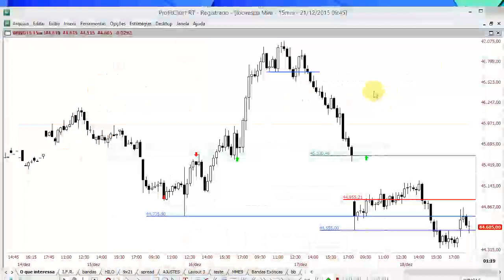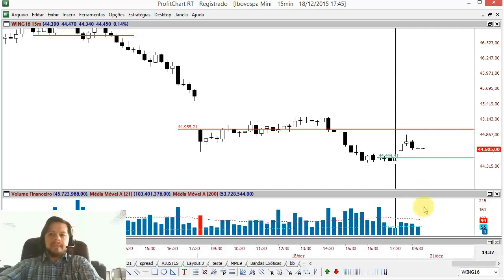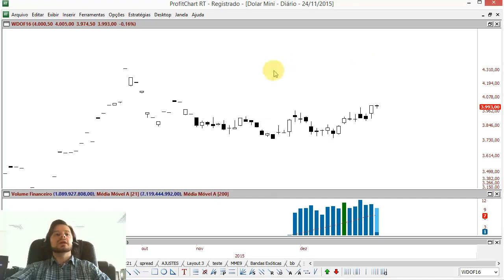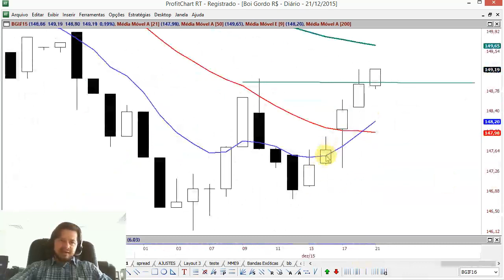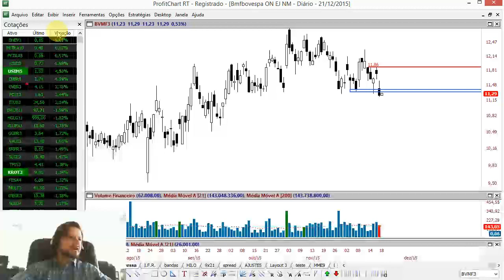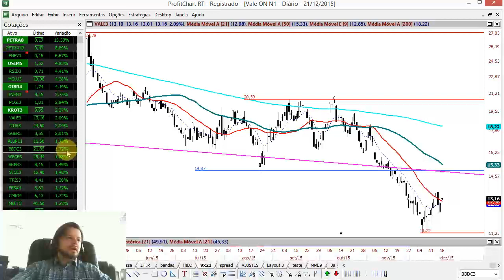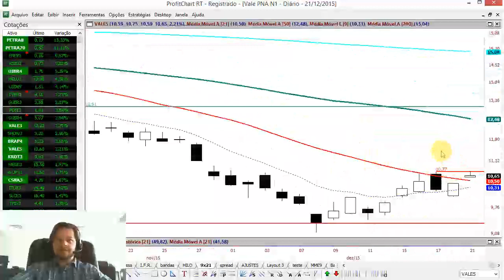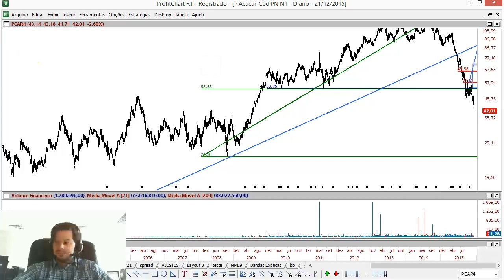Bate Papo de abertura 21/12/2015